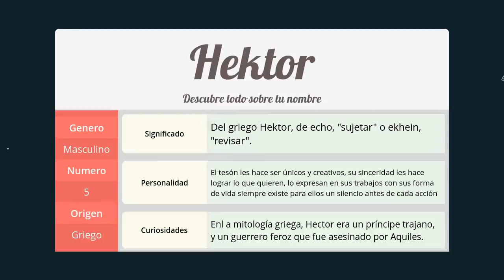Significado de Hektor, nombre Griego para tu bebe (origen y personalidad)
Descubre el significado del nombre (Griego) Hektor y el origen de su procedencia. En la fuente original podras descubrir la personalidad y algunos datos curiosos del nombre para tu bebe.